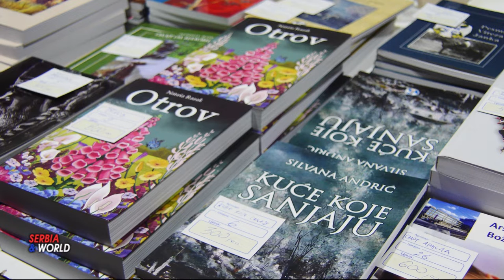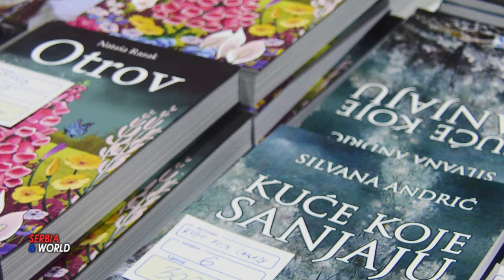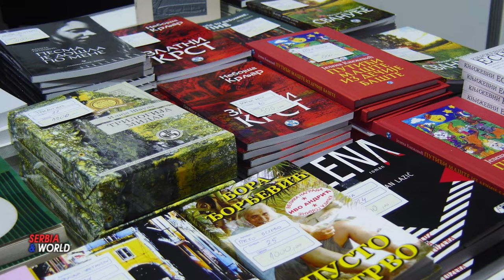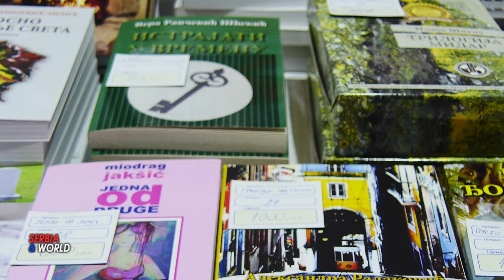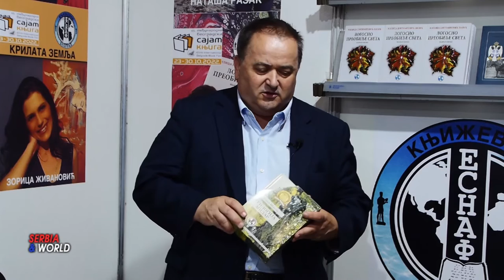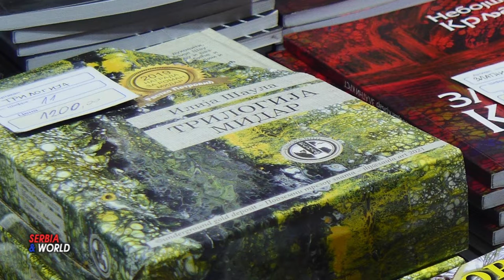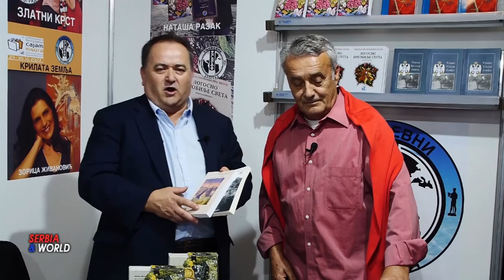Сајам књига Београд ЕСНАФ Илија Шаула